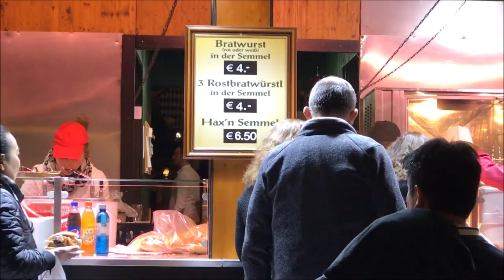Girls & Beers, Night Life outside of the tents at Oktoberfest Munich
What is going on outside the tents by night at Oktoberfest